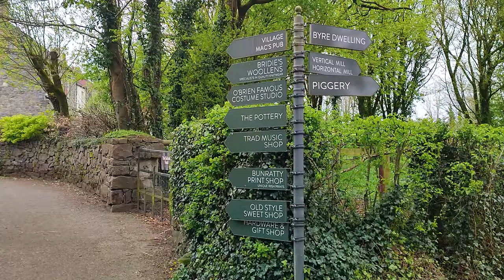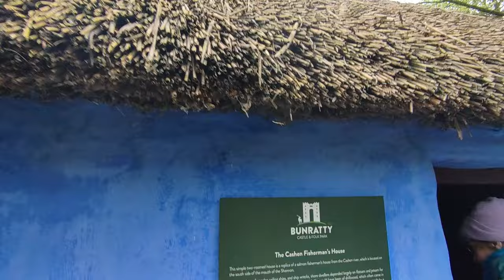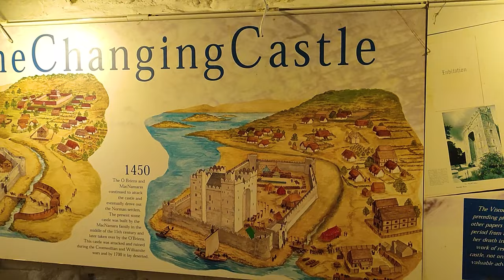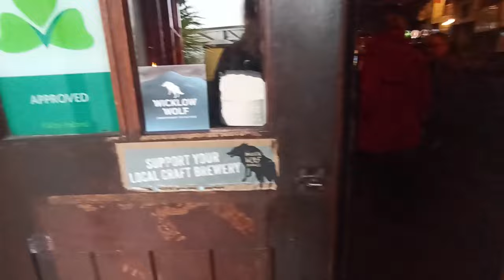Bunratty Castle & Folk Park | Life in Ireland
Bunratty Castle & Folk Park, Walking Tour, Life in Ireland
How people live in Ireland, travel video.

ireland
dublin
irish
ireland travel guide
travel
living in ireland
ireland travel
life in ireland
ireland vlog
st patricks day
irish culture
cost of living in ireland
cork
dublin ireland
galway
ireland country
vlog
belfast
irish dancing
irish music
what is the cost of living in ireland
tourism
ireland visa
cost of living in ireland per month
international students
ireland 4k
jobs in ireland
irish pub
wild atlantic way
northern ireland
ireland travel tips
culture
europe
cost of living in ireland 2023
irish people
what to do in dublin
indians in ireland
irish independent
republic of irelend
where to go in ireland
guiness
ireland storm
weather ireland
ireland vacation tips
how to be irish
study visa
storm
travel vlogs
uk van life
travel vloggers
irish songs
celtic sleep music
celtic songs
celtic music
আয়ারল্যান্ড কাজের ভিসা
ireland visa from pakistan
ireland visa process india
ireland work permit
ireland work visa for indian
ireland work permit visa for bangladeshi
ireland work visa for bangladeshi
work visa
europe work visa
irish instrumental music
relaxing irish music
ireland ukraine war
ireland ukraine
ireland second world war
ireland travel vlogs
europe travel vlogs hindi
indian vlogger
study in ireland
indian in ireland
irish history
irish travel tips
travel vlogger
ireland videos
ireland history of neutrality
irish neutrality
indian student
irish civil war
independent
trip
southern ireland
republic of ireland (country)
northern ireland (country)
united kingdom (country)
ireland (geographical feature)
cost of living ireland
ireland living
living in ireland
travel video
ireland boys
ireland travel guide
rent in ireland
ireland rent
irland
the cost of living in ireland
downsides of living in ireland
relocating to ireland
top 10 amazing facts about ireland
cork city
best
top
best things to do in ireland
travel guide
what to do in ireland
moving abroad ireland tips
where to live in ireland
move to ireland with family
best places to relocate to in ireland
how to live in ireland
how to move to ireland
living in ireland as an american
relocate to ireland
live abroad ireland
move to ireland
ireland news today
dublin 4k
dublin airport
asmr
irlanda
dublin city
dublin vlog
virtual tour
walker
walking tour
travel vlog
street view
dublin walking tour
irish economy
why is ireland so rich
economics
walking tour 4k
дублин
uk malayalam
jobs in uk
budget shopping
uk jobs
uk visa
3 days in dublin ireland
how to apply for jobs in uk from nigeria
都柏林
더블린
डबलिन
आयरलैंड
דובלין
أيرلندا
ireland dublin vlog
europe vlog
family vlog
shopping vlog
weekly expenses ireland
richest nations
richest countries
english
england vs ireland
living abroad
discover ireland
ireland 4k drone
which country do you hate the most
gustav rosted søerensen
culture shock
cliffs of moher
visa
our living island
ireland dublin
ireland scheme
ireland news
70 लाख
ireland indian
dublin indian
killarney national park
ireland indian visa
vlog ireland
eire
is ireland better than england
rent dublin ireland
indian community ireland dublin
how to find accommodation
accommodation ireland
europe visa indian
study ireland
jobs for indian
how to find job in ireland dublin
calming music
ireland's economy
ireland's history
relaxation film
scenic relaxation
ireland relaxation
living expenses ireland
study visa ireland
the cliffs of moher
kilmainham gaol
irish accent
wicklow
damian duff
irish food
the rock of cashel
ire
ireland dublin indian
indian living in ireland
duffy
wales
scotland
dublin ireland travel guide
dublin travel guide
tiktok dance
irish dance
taps
irish scenery
celebrate ireland
green suits
celtic
st pattys day
ireland hindi
ireland beautiful places
ireland best places to visit
ireland and northern ireland explained
guinness
best places to visit in ireland
best destinations
irish vacation ideas
ireland travel video
best places to see in ireland
must-see places in ireland
irish tourism
irish roads
dancing in the street
irish stamp
আয়ারল্যান্ডে 🇮🇪 নামমাত্র খরচে জব ভিসা
ireland job visa
আয়ারল্যান্ডে সহজে চাকরি
ireland vs
cost of living in dublin
student life in ireland
paddys day
irish american
ireland pr
ireland life
study abroad
moving to ireland
studying in ireland
beer
guinness beer
is ireland worth it
ireland expectation vs reality
reality of living in ireland
foreigners leave ireland
foreigners leaving ireland
why do people leave ireland
leaving ireland
is ireland a good place to live
dublin vlog
ireland tips
ireland places to visit
ireland vacation
things to do in ireland
travel ireland
top places to visit in ireland
geography
can irish people speak irish